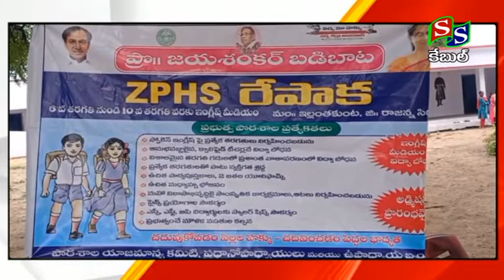SS CHANNEL SIRCILLA //NEWS 22 06 2022//